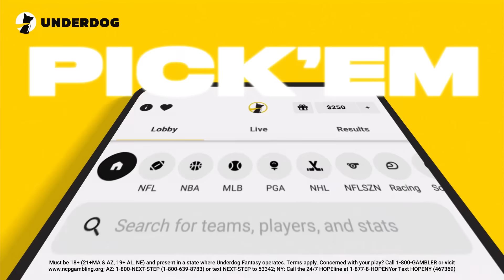A Surprise Update for College Football 25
Code RAY on Underdog will give you up to $1000 bonus cash!

In this College Football 25 video, I'll be going over the latest update for College Football 25!

This is where I give away all of my Madden secrets